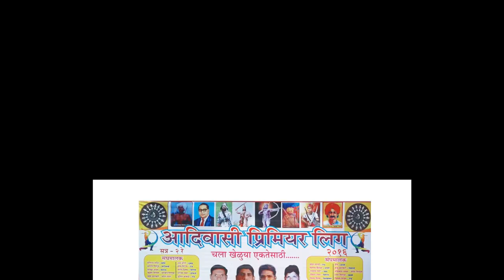Sakshi XI VS Birsa Warriors | Adivasi Premier League 2016 | Karjat-Khalapur